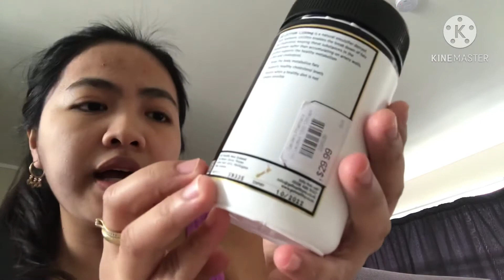HOW TO AVOID CLOGGED MILK DUCTS/HOMEREMEDY/200%LEGIT/ PAANO GUMALING ANG MASTITIS /IWAS BUKOLSA SUSO